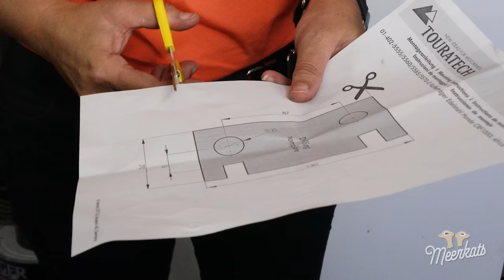Touratech Zega Pro2 Honda Africa Twin CRF1000 install 4k Meerkat1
Sylvia (Meerkat1 Adventures) shows you how she installed her Touratech Zega Pro2 panniers on her Honda Africa Twin CRF1000 - shot in 4k.  I have them installed now for over a year and have had no problems.